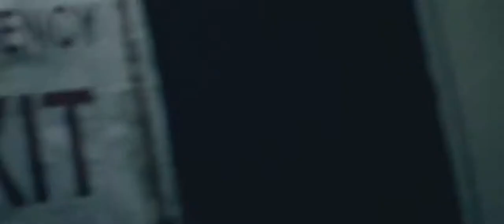TVXQ Scream full ver